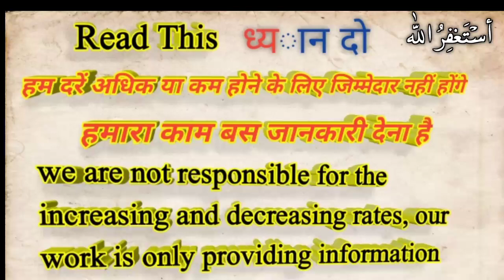SAUDI RIYAL INDIAN RUPEES, SAUDI RIYAL RATE, SAUDI RIYAL RATE TODAY, 8 May 2020,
Bismillahirrahmanirrahim aslam walekum my dear friends,
So in this short video of today we are going to discus to  SAUDI RIYAL INDIAN RUPEES, SAUDI RIYAL RATE, SAUDI RIYAL RATE TODAY, 8 May 2020,,latest rates of saudi banks,
Apart from India, a favorite is sometimes a work, sometimes it is more, but to see the new rate, you can also come here first.

Yesterday India's rate was a little bit low but today it has increased.

It tells you about a lot of banks Which are in Saudi Arabia,The bank's name is also written along with their complete details and rate.

It has more than 09 banks, which gives you the highest currency exchange rate from here in India, in Saudi Riyal.And if you also want to watch this  video i.e. the currency exchange rate video of India first, then you must subscribe to this channel and share it with your friends too.
Because we keep presenting good videos like this in the first place.